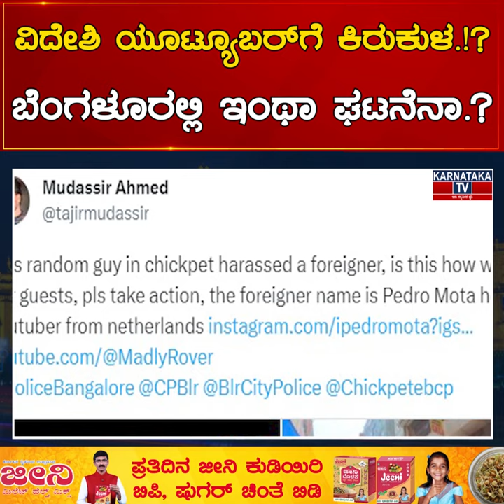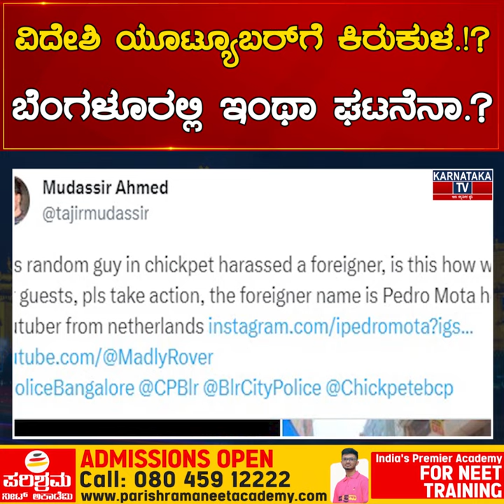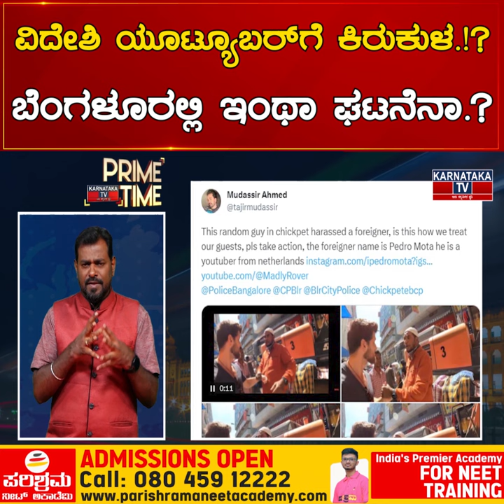ವಿದೇಶಿ ಯೂಟ್ಯೂಬರ್​ ಗೆ ಕಿರುಕುಳ.!? Bengaluruಲ್ಲಿ ಇಂಥಾ ಘಟನೆನಾ.? | Karnataka News